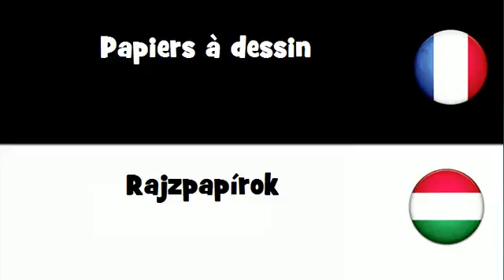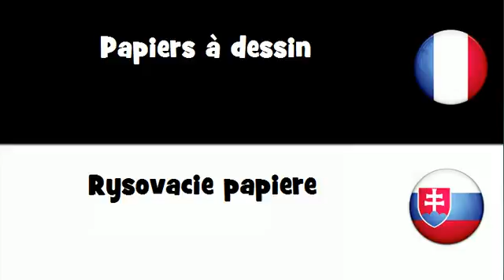Dites le en 20 langues # Papiers à dessin